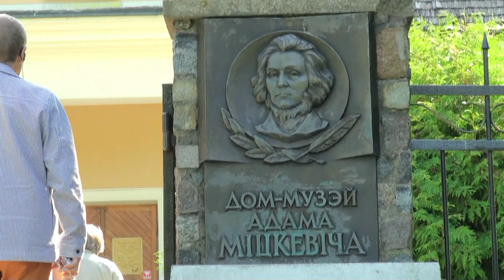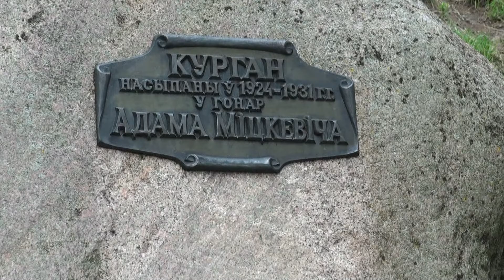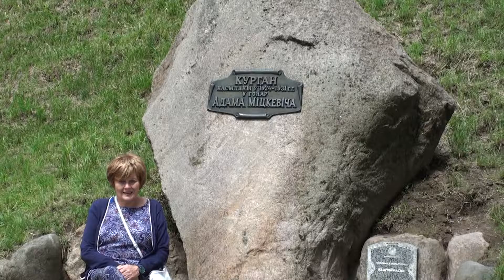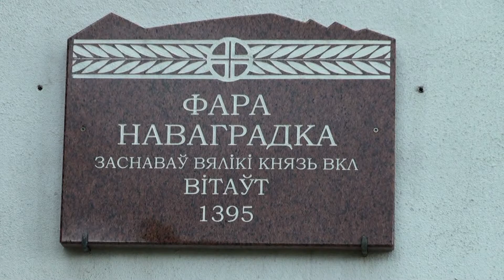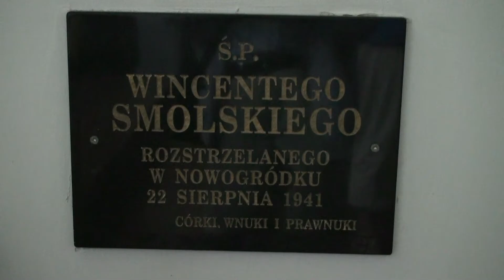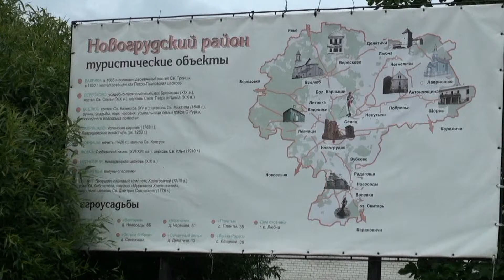Nowogródek i Mir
Nagranie wykonano 4 lipca na wycieczce z Biurem Podróży ARTUR